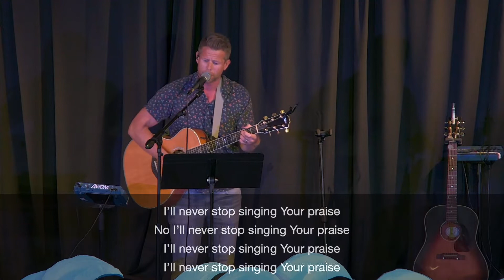BOOK OF JAMES // WEEK 1 // COMMON GROUND NORTHEAST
In this series, we are walking through the Book of James together. Please join us in a weekly, section to section discovery of how we "work because we are saved."

If you would like to support CGNE financially you can give online through our website by clicking Text the dollar amount to 84321 to give using your mobile device.